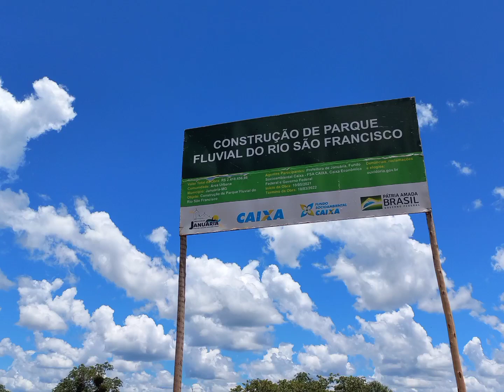Obras do Parque Fluvial de Januária as melhores imagens